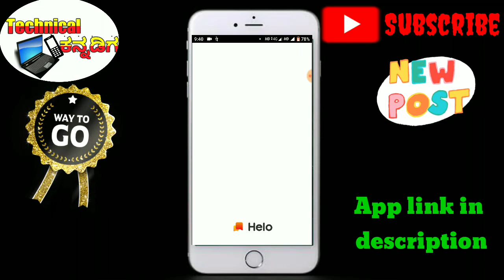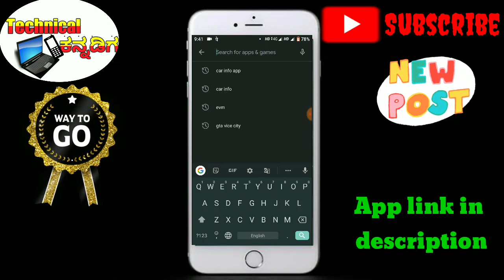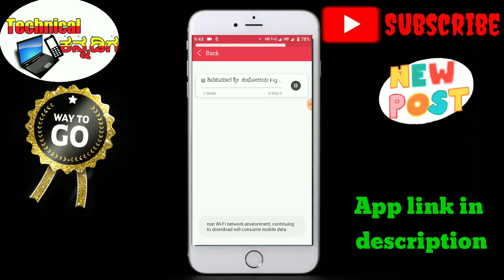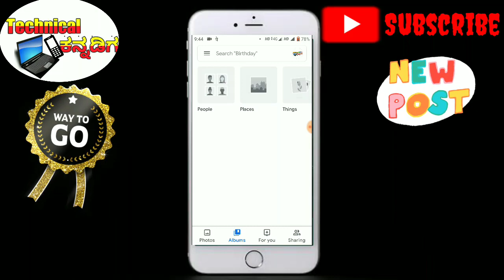How to Hello & sharechat video easy to watermark remove || ಹಲೋ App water ಮಾರ್ಕ್ನನ ಹೇಗೆ ತೆಗೆಯುವುದು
SUBJECT - How to hello app. Sharechat app and others app videos watermark remove free

ಈ ವೀಡಿಯೋವನ್ನು ಸಂಪೂರ್ಣವಾಗಿ ನೋಡಿ ಹಾಗೂ ನಿಮ್ಮ ಸ್ನೇಹಿತರೊಂದಿಗೆ ಈ ವೀಡಿಯೋವನ್ನು ಲೈಕ್ ಮಾಡಿ
free to remove watermark